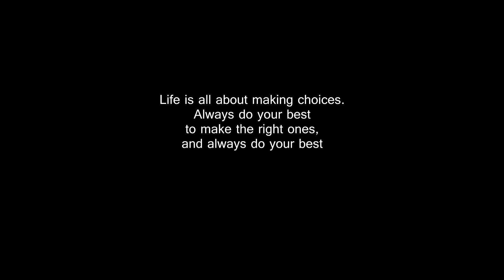ART SECTOR GALLERY CINEMATIC VLOG | CHIMNEY CAFE 360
Art Sector Gallery, Chimney Cafe 360

Camera:
Realme 7 Pro
DJI Spark